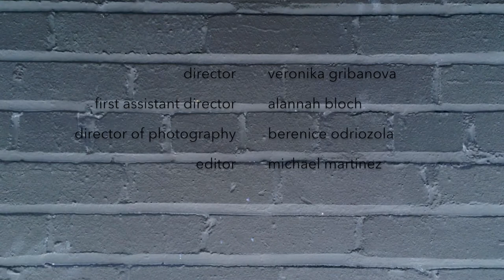berghain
by
Veronika Gribanova
Berenice Odriozola
Alannah Bloch

with
Cameron Bell
Michael Patrick Martinez